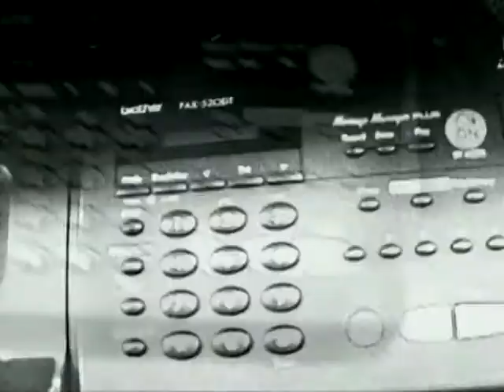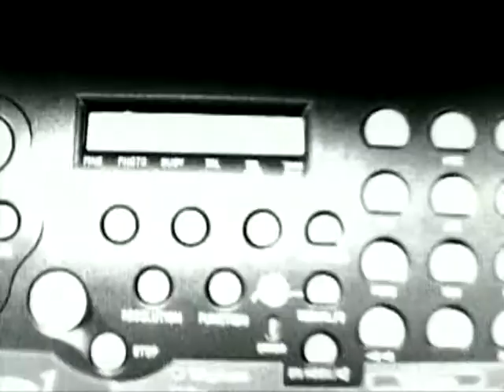Universe Inside - The Fall